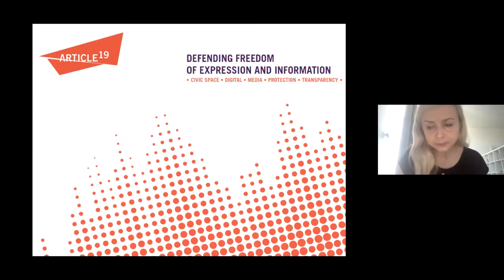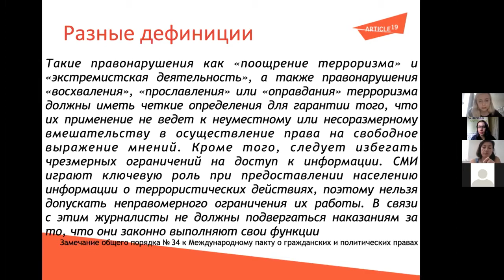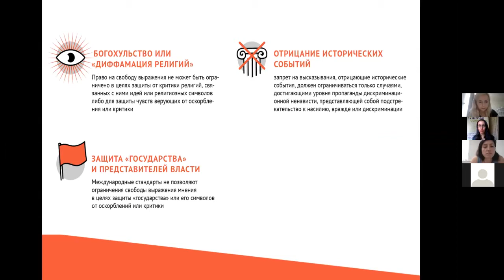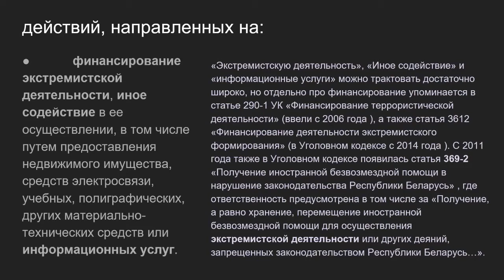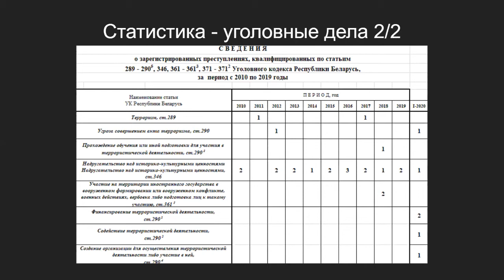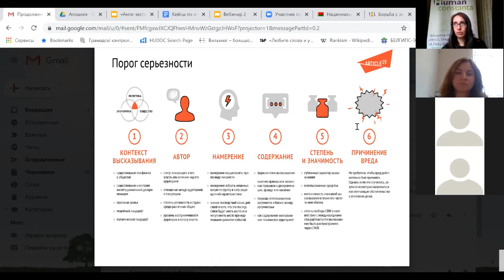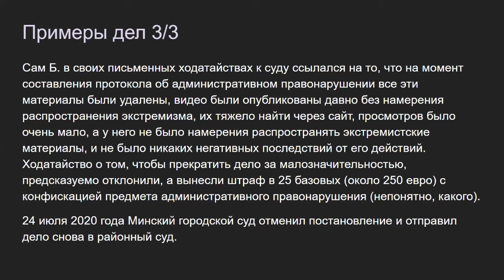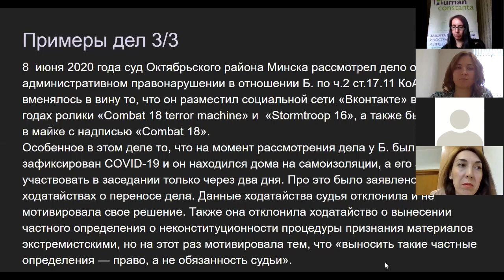запись вебинаров «Анти-экстремисткое законодательство в Беларуси: теория и практика»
«Экстремистские действия протестующих можно квалифицировать как акт терроризма», - говорит представитель КГБ. Что же такое «экстремизм» и «терроризм» с точки зрения международных стандартов и беларусского национального права? Предлагаем запись вебинаров, на которых менее чем за три часа сможете разобраться в правовых аспектах и практике применения законодательства в этой сфере. В качестве бонуса будет даже небольшой обзор о преследование за «экстремизм» в США.

Для кого
Запись вебинаров будет полезна для людей из юридической, адвокатской и правозащитной сферы, которые хотят разобраться в теме анти-экстремисткого законодательства в Беларуси, а также готовы к сотрудничеству по данной теме для изменения подходов.

Кто участвовали
В вебинаре принимали участие представительница британской правозащитной организации Article 19, экспертка в сфере права на свободное выражение мнения и темы «языка вражды» Йоанна Шиманьска, правозащитница из команды Human Constanta Наста Лойка, а также действующие беларусские адвокатки.

Что можно узнать
В вебинаре мы рассматриваем следующие аспекты:
1) Есть ли в международном праве определение  «экстремизма» и «терроризма»;
2) Какие подходы применяются при законодательном регулировании этих сфер;
3) Как международные стандарты рекомендуют искать баланс между свободой выражения мнения и свободой от дискриминации, угрозам национальной безопасности;
4) Где прописаны эти стандарты;
5) что такое «экстремизм» согласно беларусскому законодательству и 6) Какие статьи уголовного кодекса и кодекса об административном правонарушении сюда входят;
7) Как материалы признаются «экстремистскими» и можно ли обжаловать такое признание;
8) Какая статистика в Беларуси по «экстремистским» статьям, какие самые распространенные примеры дел и какие стратегии можно выстраивать;
9) Особенности регулирования в других странах.

Также под видео в закрепленном комментарии вы найдёте полезные ссылки по теме.
Не пропустите!